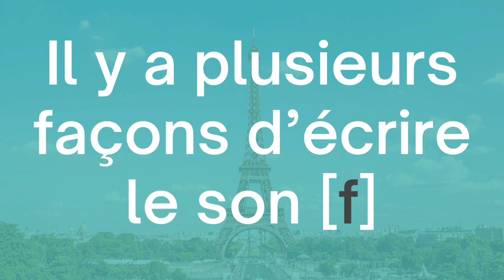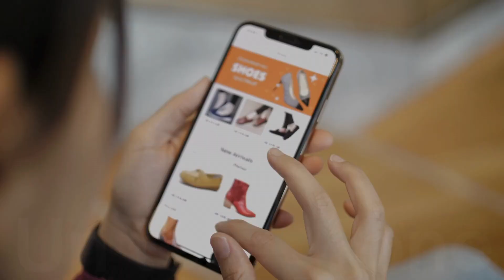Le son de la lettre F - Apprendre à lire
Maîtrisez le son de la consonne "F" en français ! 🌟 | Guide de phonétique française
Bienvenue sur notre chaîne d'apprentissage du français. Dans cette vidéo, nous explorons le monde fascinant de la phonétique française en nous concentrant sur un son essentiel : la consonne "F". Apprendre à prononcer correctement ce son est essentiel pour parler français avec fluidité et précision.
🔍 Que vas-tu apprendre dans cette vidéo ?
Exemples pratiques : Mots et phrases courants en français contenant la consonne "F".
Exercices d'écoute : Exercices pour améliorer ta capacité à reconnaître et reproduire le son "F".

Are you interested in learning French in a personalized, engaging way? Visit my italki profile to discover how I can help you reach your language goals! From tailored lessons to focused activities on topics like listening comprehension and vocabulary, I offer classes designed to fit your unique needs. Click the link to start your French learning journey with me:

¿Quieres aprender francés de forma personalizada y dinámica? Explora mi perfil en italki y descubre cómo puedo apoyarte en el logro de tus metas lingüísticas. Ofrezco clases a medida y actividades centradas en mejorar tu comprensión auditiva y ampliar tu vocabulario, todo diseñado específicamente para responder a tus necesidades individuales.